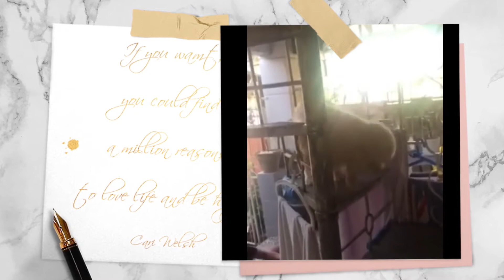KJELLIE A SHIH ZHU PET OF MY GRANDKIDS